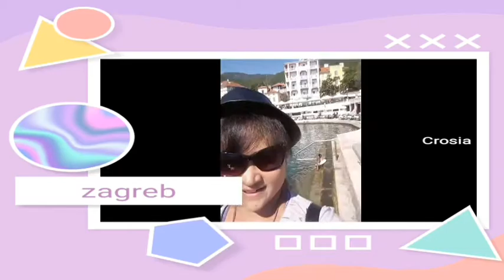Pantai di Eropa || Jalan-Jalan || Penari Topeng || Aerli Rasinah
kegiatan menari di eropa, menyempatkan jalan-jalan ke Pantai